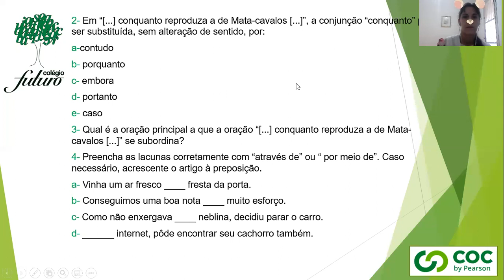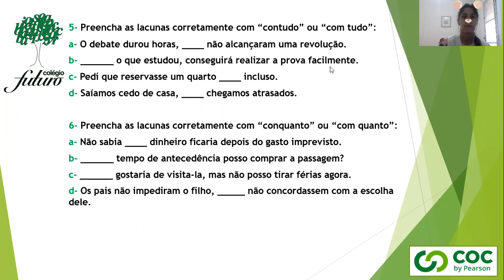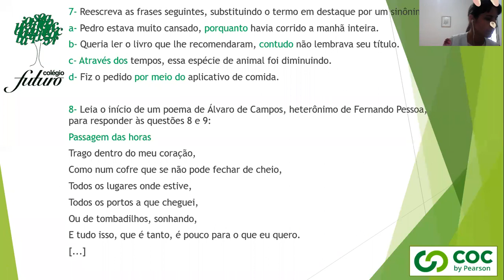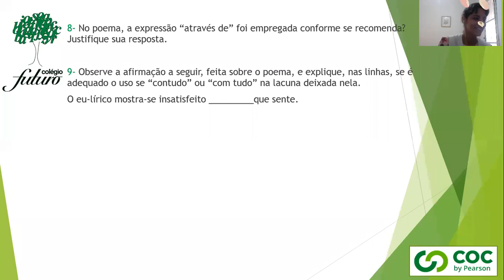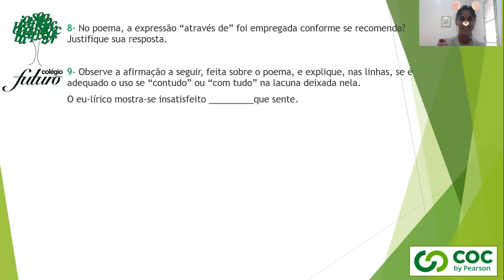Vídeo Aula - Colégio Futuro Penápolis - 8o Ano - Profa.Juliana/Português - 26/10/2020